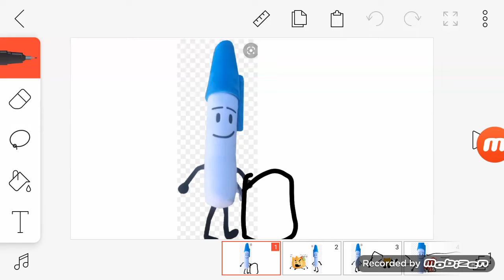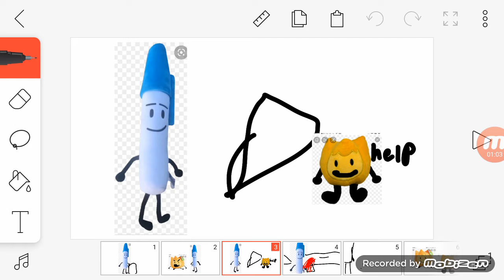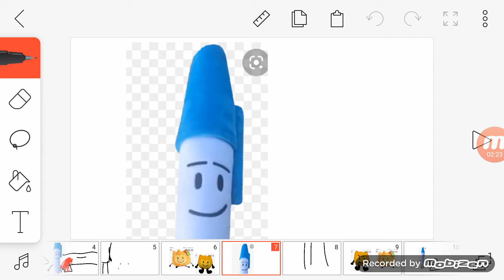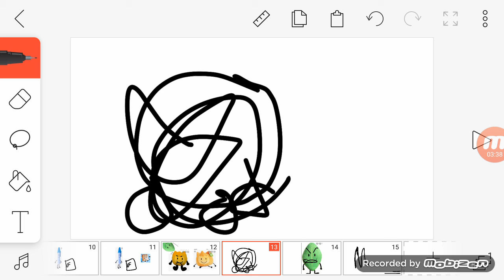Bfp Movie: Firey Jr's Fireworks!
If you don't know what bfp means it means Battle for Plush. Its a sml ripoff but its bfdi plushies.

Note:

Woody, Fiery, Fiery Jr, Leafy and Pen aren't mine.